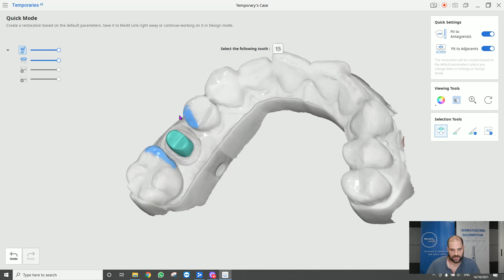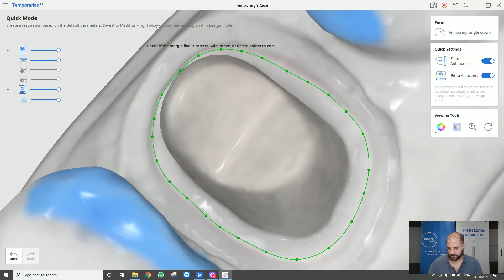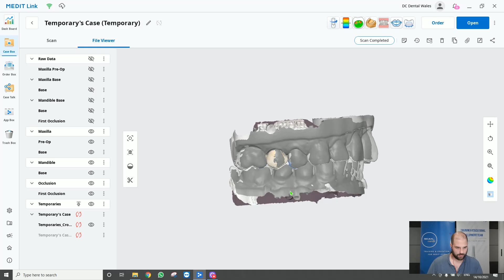Medit Temporaries App Overview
Medit Temporary App: this new feature allows Medit users to create their own temporary crowns directly on the scan data. Our Medit expert David will show you the basic process for creating a temporary crown in this short video.